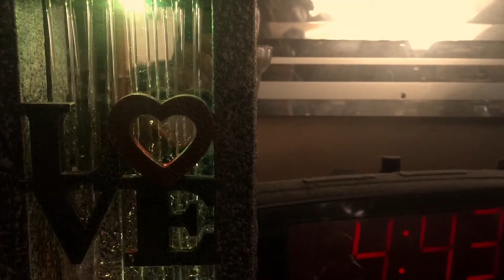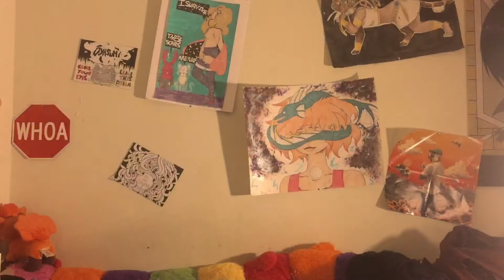p much alone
this was a test but then I really liked how it came out so I never actually deleted it lol. first vid on my phone I believe uwu LOL
super old tho; again, I just need space on my phone